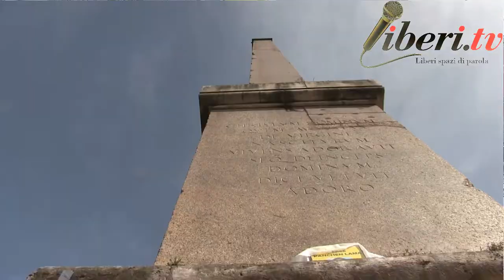Il 25 aprile 2019 di Liberi.tv: FREE TIBET - Decen Dolckar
Registrazione effettuata da liberi.tv il 25 aprile 2019

Intervista a Decen Dolckar (Donne Tibetane in Italia)

25 APRILE 1945-LIBERAZIONE DELL'ITALIA 25 APRILE 1989-NASCITA IN TIBET DELL'XI PANCHEN LAMA DOPO 25 ANNI ANCORA PRIGIONIERO DELLA CINA

30 anni fa, il 25 aprile 1989, nasceva Gedun Choakyi Nyima a Lhari in Tibet, riconosciuto nel  1995 all’età di 6 anni da Sua Santità il XIV Dalai Lama come l’XI reincarnazione del Panchen Lama, seconda maggiore carica spirituale del Buddhismo Tibetano.
Pochi giorni dopo il suo riconoscimento, nel 1995, il piccolo Gedun venne fatto sparire dalle autorità cinesi, assieme alla sua famiglia.  E'stato definito da Amnesty International "Il prigioniero politico più giovane del mondo”.
Al suo posto fu nominato un Panchen Lama di regime, Gyaltsen Norbu, figlio di funzionari governativi, poi educato nella completa adesione alle direttive del Partito Comunista Cinese.

Nonostante le pressioni dell’ONU, di organizzazioni umanitarie internazionali, gruppi di sostegno alla causa tibetana, movimenti sindacali, partiti politici e parlamentari di numerose nazioni, le autorità della Repubblica Popolare Cinese hanno solo dichiarato che il bambino e i suoi genitori "sono stati affidati al Partito Comunista per essere protetti dai tentativi di rapimento messi in atto dai seguaci del Dalai Lama e della sua cricca ", rendendo così ben chiaro che il motivo del rapimento di natura politica.

 Il" Panchen Lama filo-cinese " non è mai stato accettato dai tibetani che ancor oggi gli negano ogni legittimità. Per tradizione, dopo la morte del Panchen Lama, il Dalai Lama ne riconosce la reincarnazione e, viceversa. Quindi alla morte dell’attuale Dalai Lama, il falso Panchen Lama sceglierà, come massima autorità del Tibet, una figura "fantoccio”, gradita al Partito.

I TIBETANI CHIEDONO CHE LE AUTORITA' CINESI PUBBLICHINO UN VIDEO MESSAGGIO DEL PANCHEN LAMA, GEDUN CHOEKYI NYIMA, AI SUOI FRATELLI TIBETANI E CHIEDONO LA LIBERAZIONE SUA E DELLA FAMIGLIA.

Nell'occasione in cui I'Italia festeggia la liberazione dal nazifascismo, ALL'INDOMANI DELL’ACCORDO SIGLATO TRA IL NOSTRO GOVERNO E LA REPUBBLICA POPOLARE CINESE SULLA “VIA DELLA SETA” esprimiamo pubblicamente un pensiero di solidarietà ai martiri del Tibet e all'XI Panchen Lama ricordando AGLI ITALIANI QUALI SONO LE “MODALITA’” CON CUI OPERANO I NOSTRI NUOVI “PARTNER”

Promotori:

COMUNITA’ TIBETANA IN ITALIA;
Associazione DONNE TIBETANE  IN ITALIA;
Associazione ITALIA - TIBET

Associazione aderenti:

LA CASA DEL TIBET ROMA LA CASA DEL TIBET Onlus AREF INTERNATIONAL Onlus ), THE HERITAGE OF TIBET SOCIETA'LIBERA AIUTO ALLO ZANSKAR Onlus (w TARA DEWA Onlus ISTITUTO LAMA TZONG KHAPA ISTITUTO SAMANTABHADRA TSO PEMA non-profit THUK JE CHE’ VESTONE TIBET HOUSE FOUNDATION ANNO DEL DALAI LAMA GIAMSE’ JHIEN PEN Onlus ANNO DEL DALAI LAMA ADHI Ass. di promozione Sociale